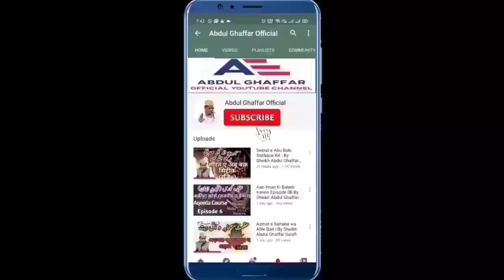Tafseer e Quran Para 02 | Tafseer Surah Al-Baqarah Episode 07 By Sheikh Abdul Ghaffar Salafi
Online 10 Days Certified Tafseer e Quran Para 02
                  EPISODE 07
          By Dr Abdul Ghaffar Salafi

 is Episode me Shaikh Abdul Ghaffar Salafi ne Surah ( Surah Al-Baqarah ) Ayat No 217 se Ayat No 223 Tak  Ki Tafsee Bayan ki hai

Course Start Date 11 June 2021 Se 02 July 2021 Tak Chalega

Class Time 09 Pm Indian time

Calss Hafte Me 3 Din Monday Wednesday Friday

Video Editing By Abdul Aziz